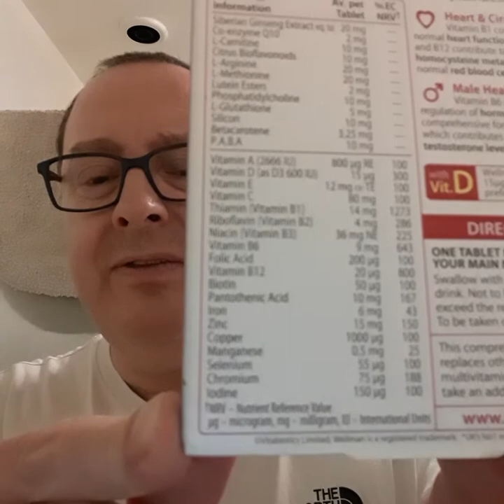Wellman 50+ Supplement Review